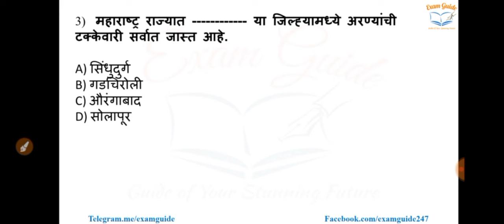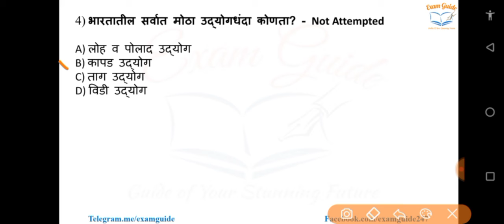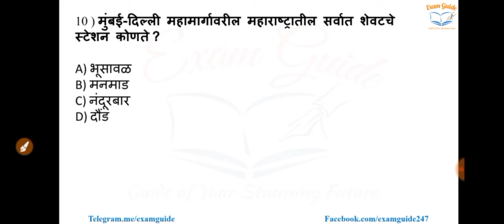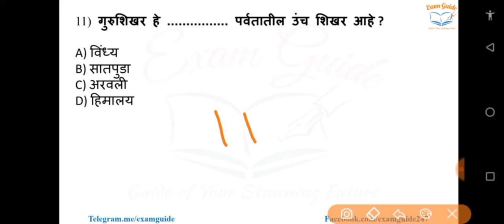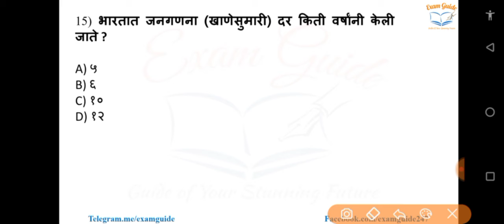Police Bharti 2024 || भूगोल प्रश्नसंच भाग १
या व्हिडिओमध्ये आपण भुगोल विषयातील सराव अनेक प्रश्नांचे उत्तर समजता येणार आहेत. या भागात, आपल्याला विविध प्रश्नपत्रिकांपासून विविध प्रश्नांची प्रतिसाद यायची आहे. या भागात, आपल्याला पृथ्वीवरील विविध स्थानांचे माहिती, भूगोलाचे महत्त्वपूर्ण तत्त्व, भूगोलाचे इतिहास, भूगोलातील नवीन अद्यतने, इत्यादी विविध विषयांवर चर्चा केली जाईल.

आपल्याला ह्या भागातील प्रश्नांच्या उत्तरांच्या माध्यमातून भूगोलाच्या जगात एक नवीन दृष्टिकोन प्राप्त होईल. यात आपल्याला भुगोलाच्या विविध पहिल्या अजूनही अनभ्यास प्रश्नांचे समावेश आहेत, ज्यांना सामान्यतः प्रश्नपत्रिकांमध्ये दिसता येतात.

आपल्याला ह्या भागात भुगोलाच्या जगाची विविधता, संरचना, आणि महत्त्वाच्या प्रश्नांच्या उत्तरांचा एक संग्रह मिळेल, ज्यामध्ये आपल्याला भूगोलाच्या विविध माहितीची समज येईल आणि त्यानुसार तयारी करण्याचा एक सोपा मार्ग मिळेल.